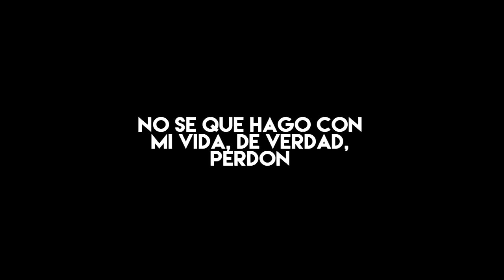El MEJOR ARMA de Call of Duty WW2!!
Este es el mejor arma de Call of Duty World War 2, que combinado con la mejor clase, puede dar unos grandes montajes!

► ¡Sígueme!

➨ ¡Musica!
• Avicii - Without You
• Madison Mars - Atom